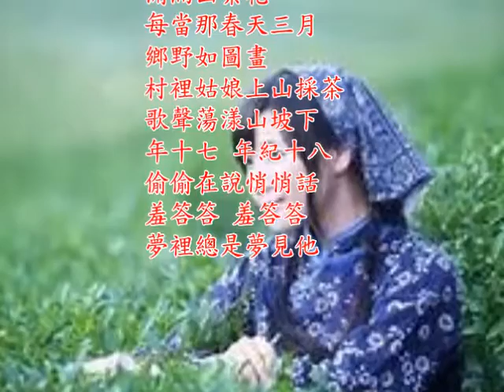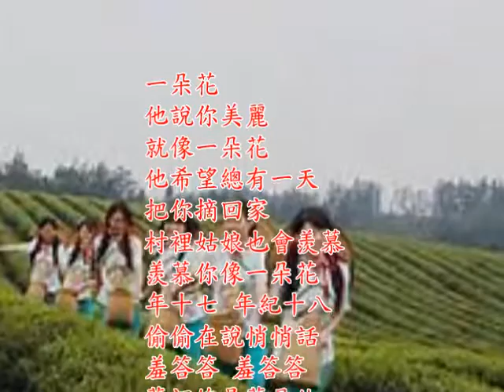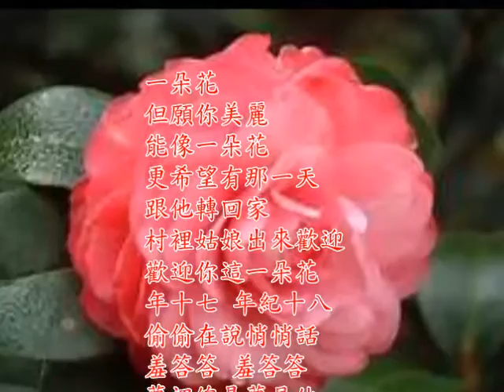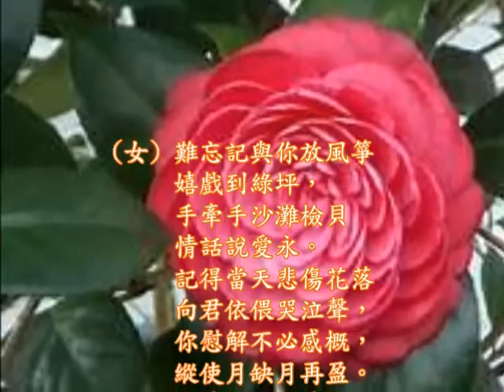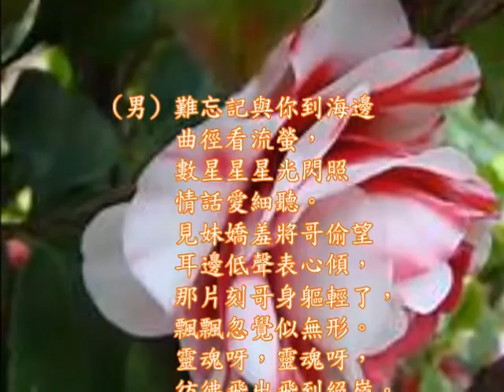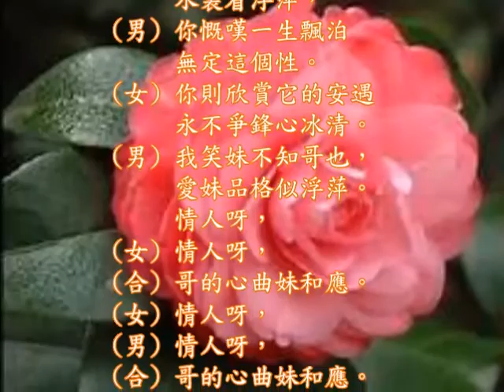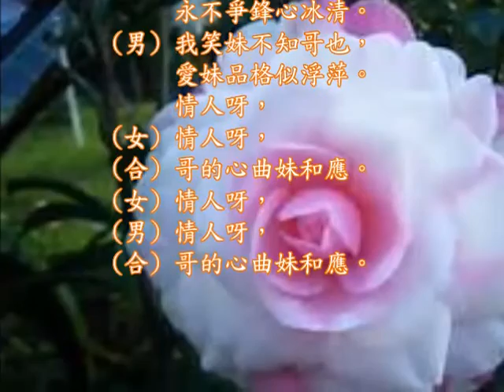山茶花(國), 難忘記(粵)